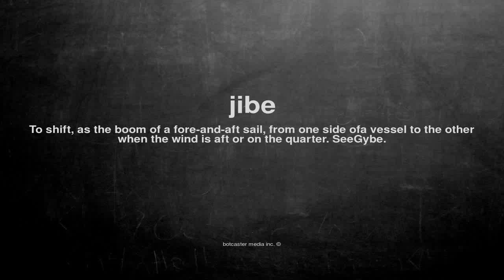What does jibe mean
What does jibe mean in English?